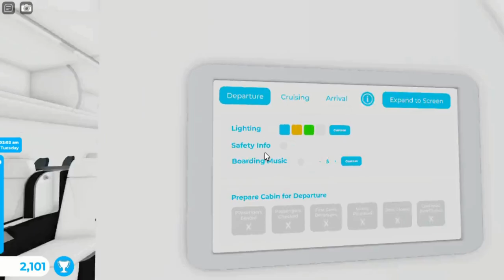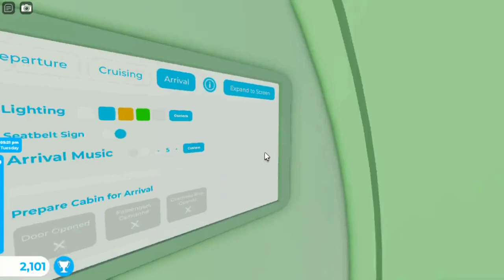Flight Report New Destination French Polynesia Tkm Airways Airbus A321 Robloxia RBX To Tahiti THT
Hey Everyone. Welcome to the new destination which is French Polynesia. I work as a attendant with my airbus A321. This one is Tkm Airways. It did takeoff from Robloxia at night and landed at afternoon to Tahiti. It was many planes at both airport. One was JetBlue, ERJ-145 Delta Airlines, Air Canada, Japan Airlines, Qantas and the Tkm Airways Airbus A321. Did served some meals and drinks at both class. Landing went smooth to the runway since my two pilot is trainee. It parked at gate. Did showed you this plane at both airport and this one is with sounds at airport and cabin.

Workers:

Attendant: Hamza

Attendant: Fatima

Attendant: Laiba

Attendant: Tkm

Co Pilot: Ali

Pilot: Noor

Plane Name: Tkm Airways

From: Robloxia RBX

To: Tahiti THT

Flight Time: 2 Hour And 23 Min